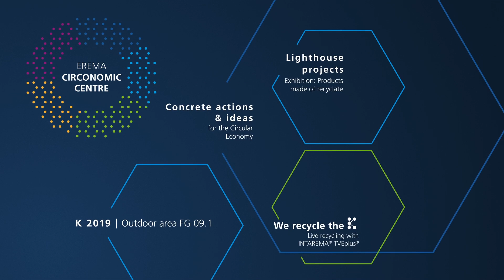EREMA Teaser Circonomic Center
Visit EREMA at the K show 2019 in Düsseldorf from the 16 till the 23 of October at the CIRCONOMIC CENTRE!